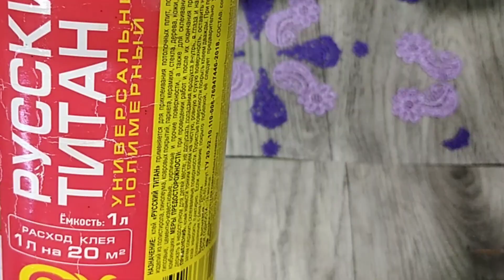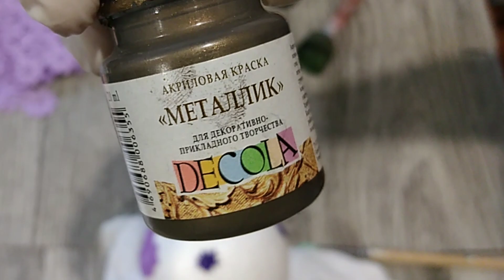Винтажный шар с кружевом/ Бюджетный декор /Vintage/Christmas decor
Сегодня представлю вам ещё одну мою работу с пенопластовым шаром. На этой заготовке с помощью кусочков кружева ( не спешите покупать, поищите дома!) можно сделать потрясающий декор! А акриловой краской придать  очень оригинальный, винтажный вид! Я использовала металлик "Античное золото". Краска без запаха и быстро сохнет.
 В результате  - необычный елочный шар, сделанный своими руками. Я постаралась показать основные моменты работы, но, если я что-то упустила, напишите в комментариях, я обязательно отвечу.
 Но запомните! После нанесения краски не ждите её полного высыхания и берите мокрую тряпку для частичного удаления этой самой краски.
Попробуйте, у вас все получится!
 Новогодние игрушки, шары, сделанные вручную - это уникальный декор, который никогда не повторяется и всегда несёт на себе частичку характера мастера и тепло его рук.

Я прошу вас поддержать меня и мой канал полным просмотром, лайком и подпиской. Поверьте, мне будет очень приятно!
 А если вас заинтересовала моя работа, то можете посмотреть что-то ещё  из видео на канале. Они разделены по темам и находятся в плейлистах.

У частного дома есть земля, на которой я выращиваю много разных растений. О моих удачах и неудачах в саду- огороде здесь: